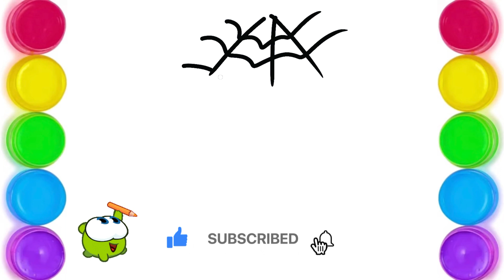How to Draw a Cute Spider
A spider drawing